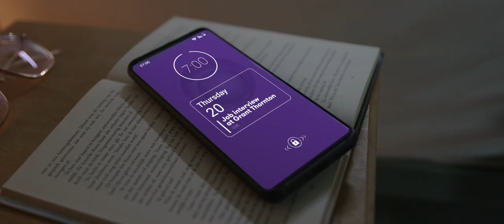GRANT THORNTON - Employer branding movie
Client: Grant Thornton
Production: Com&Co
Talent: Jasper Thijs